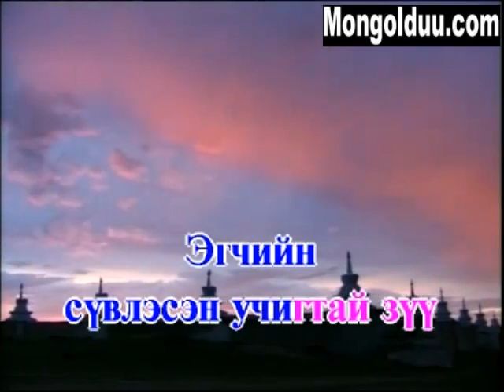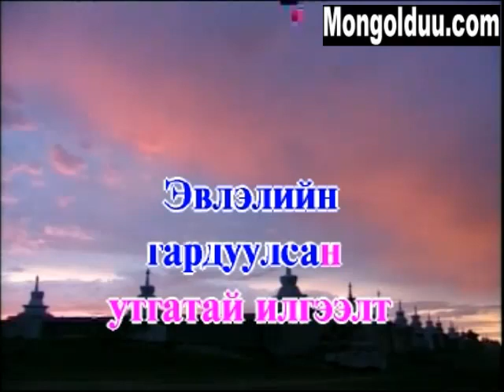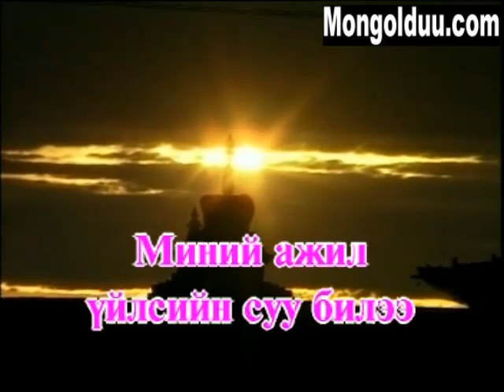Karaoke Minii az jargaliin duu Karaoke Миний аз жаргалын дуу Караоке